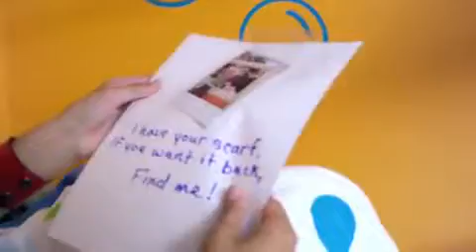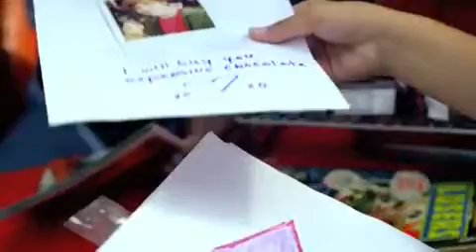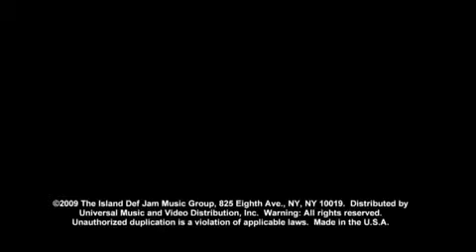Justin Bieber- One Less Lonely Girl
Justin Bieber performing One Less Lonely Girl.
Official Music Video.
Follow me at, @DemiL_FansWorld.